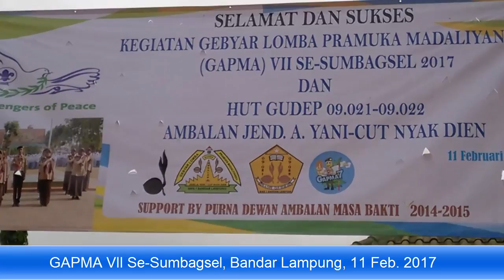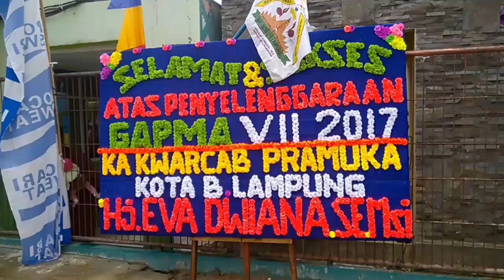MAN 1 BANDAR LAMPUNG 20170214034